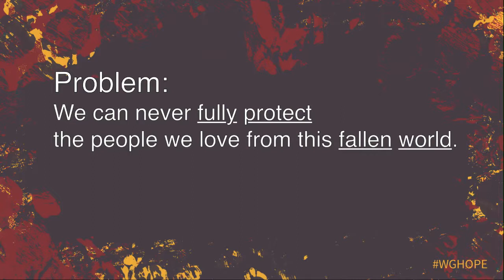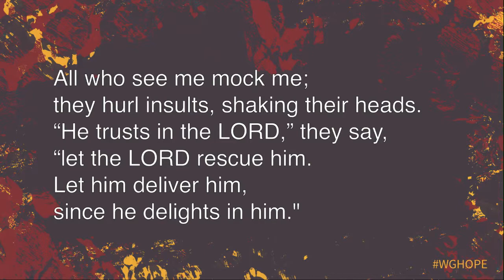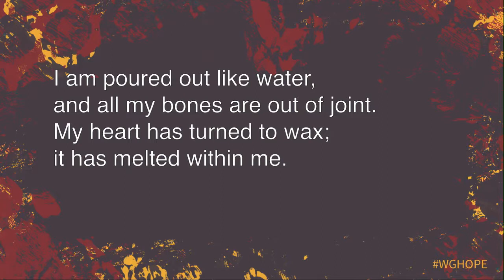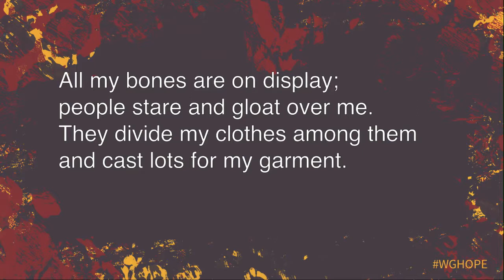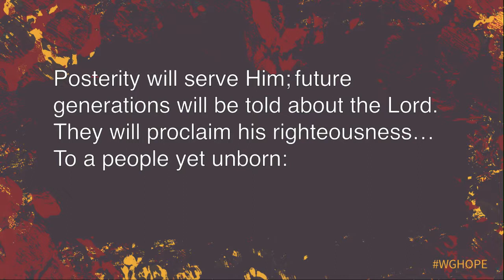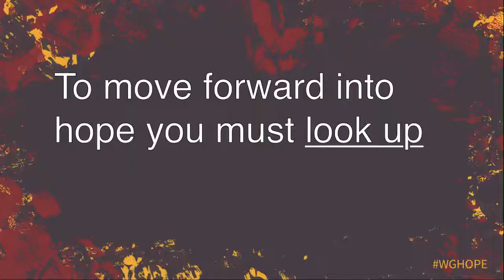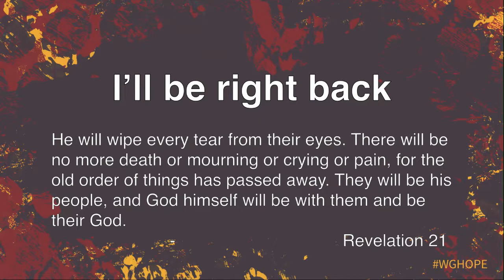Week 3 | May 11, 2014